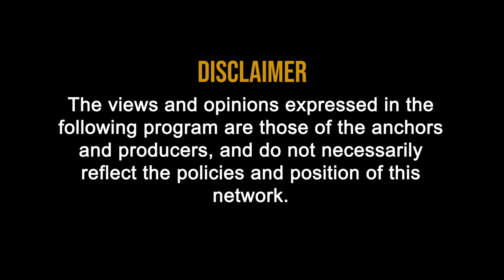Income Tax Refund : कैसे प्राप्त करे income tax refund with CA Nakul Arora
कैसे प्राप्त करें Income Tax का Refund

1st April, and 2020 to 21st May, 2020.

Income Tax Refunds Rs. 14,632 Crore.

Assesses: 15,81,906.

Corporate Tax Refunds: Rs. 11,610 Crore.

Assesses: 1,02,392 during this period.

Between May 9th to 16th, 2020.
Income Tax Refunds:  Rs. 2050.61.

Assesses: 37,531.
Corporate Tax Refunds: Rs. 867.62 crore.

Assesses: 2878.
Between 17th to 21st May, 2020.
Income Tax Refunds: Rs. 2672.97 Crore.

Assesses: 1,22,764.
Total Refund in above,
Corporate Tax Refunds: Rs. 6714.34 crore

Assesses: 33,774,
Total Amount Refunded is Rs. 9387.31 crore

Assesses: 1,56,538.
Corporate Tax Assesses include trusts, MSMEs, proprietorships, partnerships, etc.